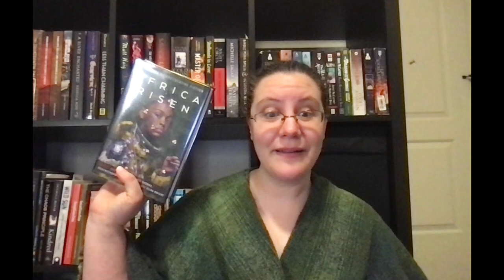March Week 4: Weekly Wrap Up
Another week of reads and my April pile of possibilities.